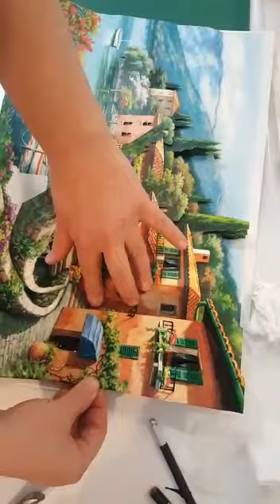25 Nisan 2020